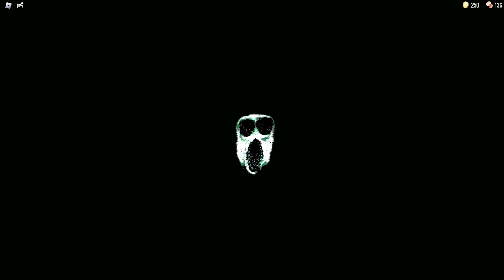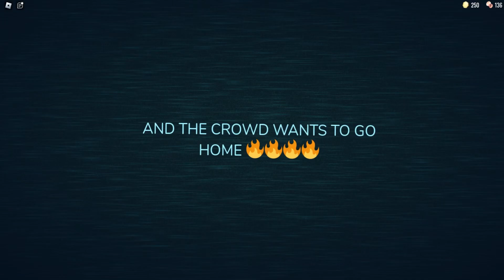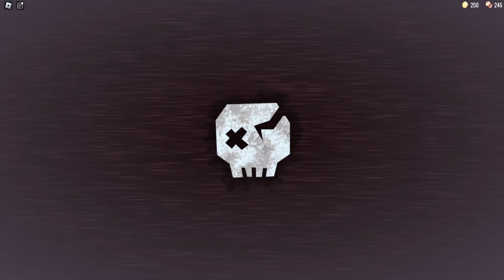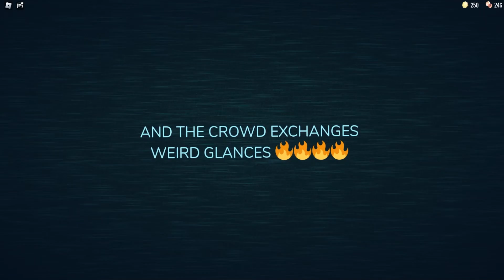🦄 ŚMIERĆ PRZEZ BOBA I ŚWIĘTY GRANAT NA FIGURZE! | ROBLOX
💻 Gra -

💜 Grałam z @KonewkaOla @GilathissNew @maciekVR